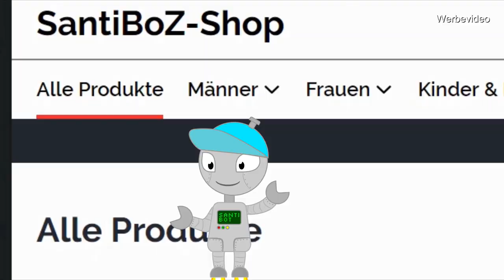Die AFFENBANDE auf BEUTEJAGD 2.0 | FORTNITE BATTLE ROYAL💣💥| Deutsch | Santi BoZ ⛏🔫